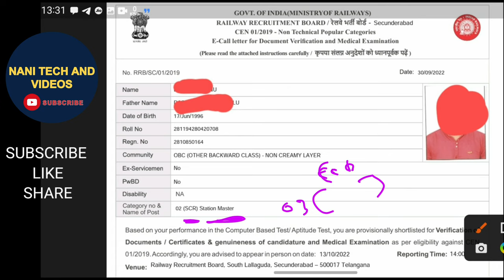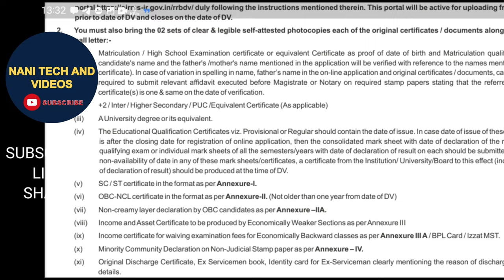RRB NTPC SECUNDERABAD DOCUMENT VERIFICATION E-CALL LETTER relesed@NANIRRBNTPC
RRB NTPC document verification e-call letter, RRB NTPC document verification admit card, RRB NTPC document verification hall ticket,
RRB NTPC document verification hall ticket, details how to check RRB NTPC document verification venue how to download,
RRB NTPC document verification e-cal letter,
RRB NTPC Secunderabad zone document verification,
RRB NTPC Secunderabad,
RRB NTPC document verification e call letter Secunderabad zone,
RRB NTPC station master document verification, RRB NTPC Secunderabad zone station master document verification,
RRB NTPC Secunderabad zone level 6 document verification,
RRB NTPC Secunderabad zone level 6 document verification e call letter,
RRB NTPC Secunderabad zone level 6 document verification hall ticket,
RRB NTPC Secunderabad zone level 6 document verification admit card,
Rrb ntpc Secunderabad document verification e call letter 1st page,
Rrb ntpc Secunderabad document verification e call letter 2nd page,